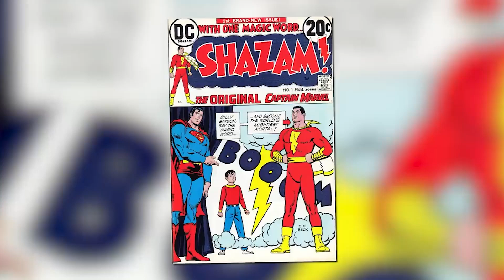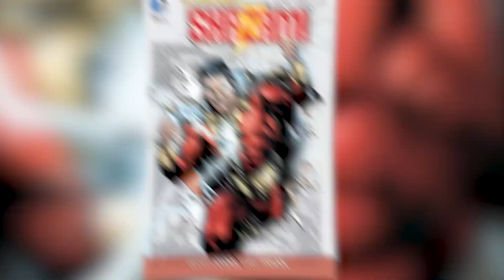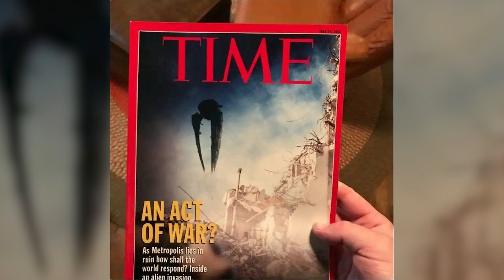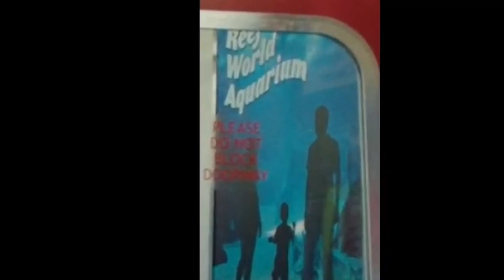We Watched SHAZAM In 0.25x Speed & Here's What We Found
About:
Shazam! is a 2019 American superhero film based on the DC Comics character of the same name. Produced by New Line Cinema and distributed by Warner Bros. Pictures, it is the seventh installment in the DC Extended Universe (DCEU). It was directed by David F. Sandberg from a screenplay by Henry Gayden and a story by Gayden and Darren Lemke. The film stars Zachary Levi, Mark Strong, Asher Angel, Jack Dylan Grazer, and Djimon Hounsou. The plot follows teenager Billy Batson (Angel) as he is chosen by the ancient wizard Shazam (Hounsou) to be his new champion by saying the name "Shazam", allowing him to transform into an adult superhero (Levi) with various superpowers. Billy and his foster brother Freddy Freeman (Grazer) must discover Billy's new powers in order to stop the evil Dr. Thaddeus Sivana (Strong) and the Seven Deadly Sins.

Development of a live-action Shazam! film began at New Line in the early 2000s but was delayed for many years. The film went into pre-production in 2009 with Peter Segal as director, John August as writer, and Dwayne Johnson being considered to star as the villain Black Adam, but the project fell through; Johnson acts as an executive producer on Shazam!. William Goldman, Alec Sokolow, Joel Cohen, Bill Birch, and Geoff Johns, among others, were all attached to the project as writers at various points. The film was officially announced in 2014, with Johnson attached to star as either Shazam or Black Adam. In January 2017, he was cast to lead a solo Black Adam development project. Sandberg signed on to direct Shazam! in February 2017 and Levi was cast that October, with Angel joining the following month. Principal photography began in Toronto on January 29, 2018, with most of the film shot at Pinewood Toronto Studios, and wrapped on May 11, 2018.

Shazam! was released in the United States by Warner Bros. Pictures in RealD 3D, Dolby Cinema, IMAX, 4DX, and ScreenX on April 5, 2019. The film was a box office success, having grossed $366 million worldwide. It received positive reviews from critics, with praise for Sandberg's direction and the performances of Levi and Grazer, as well as its generally light tone and sense of fun. The sequel, Shazam! Fury of the Gods, is scheduled to be released on June 2, 2023.